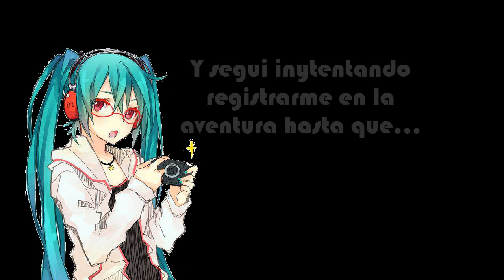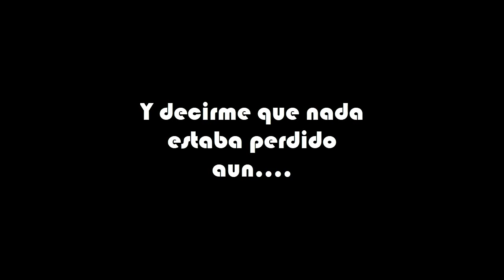Fiesta Online|Gameplay|Capitulo 10: Vine Buscando Cobre y Encontré Oro; Misión de Rango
Hey  muy buenas, que tal Hardcores!!!

Después de 10 capítulos largos y agobiantes de fiesta online al fin, nos encontramos con nuestro destino desde que hemos subido al nivel 20, al tratar de registrarme para una aventura del reino de los piratas mara, encontré la forma de hacer la misión de promoción de rango, de ascenso de rango.
Pero las preguntas a responder serian: ¿Podre pasar esta misión en el primer intento? ¿Sera difícil las pruebas que me esperan? ¿Que clase de rango alcanzare una vez termine la misión?
Bueno, si lo quieren saber deben de ver este vídeo, hay bastantes sorpresas en el .

Registro y Descarga:
Por si me quieren donar alv :v